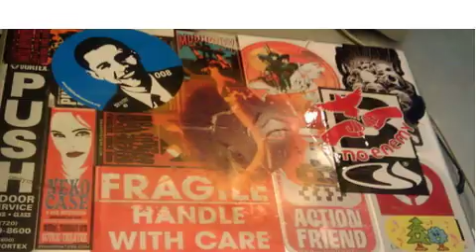Sticker Laptop - Lambang Personaliti? (PT3)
Selalu nampak tak ada segelintir pelajar kampus tampal sticker di laptop? Betul ke dengan sticker laptop ni dapat baca personaliti seseorang?

Bersama DJ FarEast dan E-One berkongsi info menarik tentang topik ini dalam MyKampusAm (Khamis , 20 October 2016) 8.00am - 11.00am.

Download apps Google/Apple Store ‘MyKampus Radio’ dan pergi ke